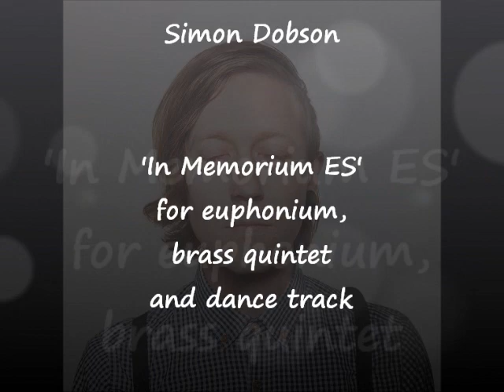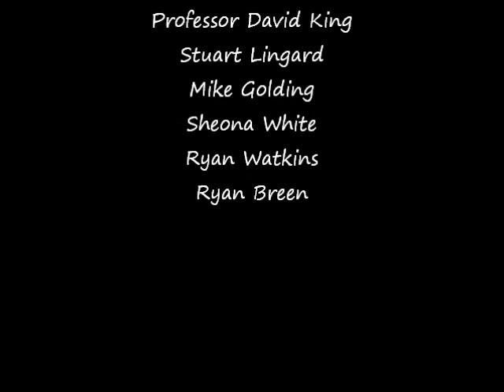David Thornton - Parallel Realities CD Preview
1. Peter Meechan - Parallel Realities (for solo euphonium)
2. Kit Turnbull – Nightwalker (for euphonium & digital playback)
3. Lucy Pankhurst – Tiamat (for euphonium & brass quintet)*
4. Jay C. Batzner – Calling (for euphonium & electronic drone)
5. Simon Dobson – In Memorium E.S. (for euphonium, brass quintet and electronic dance track)*
6. Jonathan Harvey – Ricercare Una Melodia (for euphonium and tape-delay system)
7. Paul McGhee – Analyse and Interpret (for solo euphonium)
8. D. Edward Davis – Let There Be Funk (for amplified euphonium, octave effects pedal and digital playback)

* Directed by Prof. David King and featuring Stuart Lingard, Mike Golding, Sheona White, Ryan Watkins & Ryan Breen

This recording, Parallel Realities, sets out to frame the euphonium in new musical environments.

I chose the composers involved very carefully, seeking writers who see their work as having a distinct voice and strive for this in their own musical language and several names immediately sprang to mind.

There are now a number of young composers at the contemporary knife-edge of the brass band repertoire, and perhaps the four best known of these are Dr. Peter Meechan, Paul McGhee, Lucy Pankhurst and Simon Dobson. All under forty years old at the time of this project and all trying to dissolve the boundaries that have somehow been set by strong brass band traditions.

The other four works are from composers from outside of the brass band fraternity, all four works originally written for other instruments, one adaption by me and three by the composers at my request. All eight tracks are premiere recordings.

As well as conceiving the type of repertoire and the most appropriate composer’s to approach, I also wanted to create a programme of works that sat well together, a collection of pieces that could be listened to in one sitting, with varied language, sound-worlds, styles and concepts. Here I have tried to take the listener on a journey, a work with real opening purpose to start, through to a quirky, fun ending, with nods to electronic dance music, 1980’s children’s literature and iconic electro-acoustic writing for brass along the way.